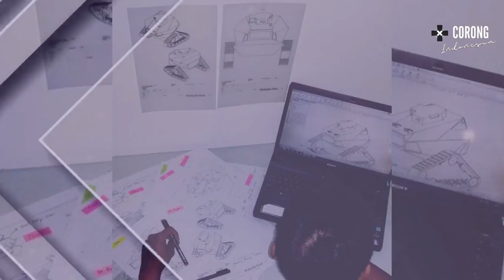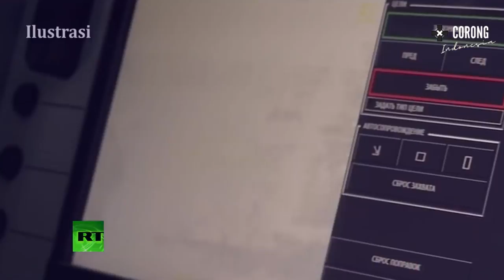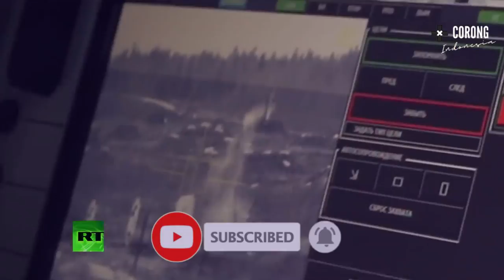WOow... Inilah Sederet Robot Tank Canggih Tanpa Awak Karya Anak Bangsa Berkelas Dunia